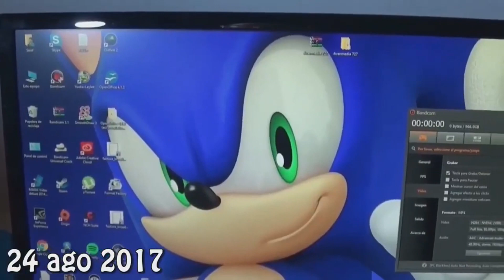RECOPILACION DE RETRATADAS 2021 POR ER CARVO - PARTE 1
retratadas de SASELANDIA